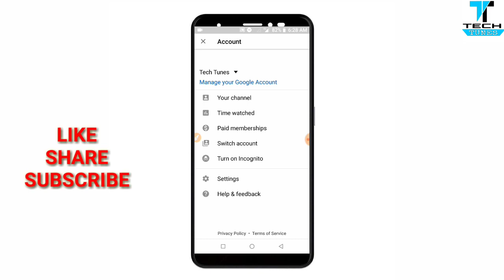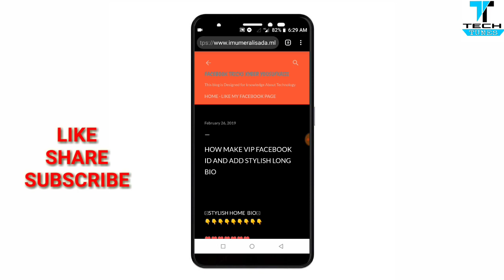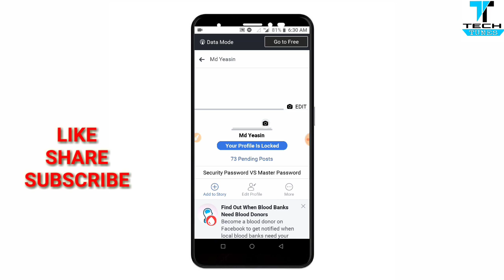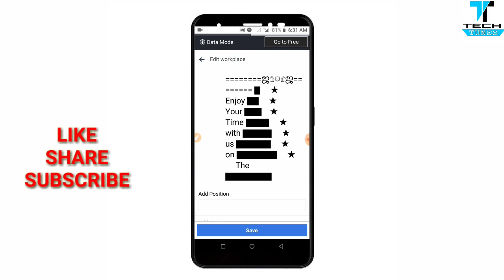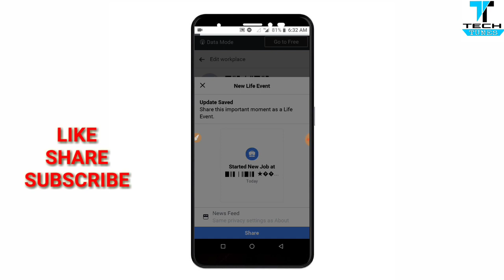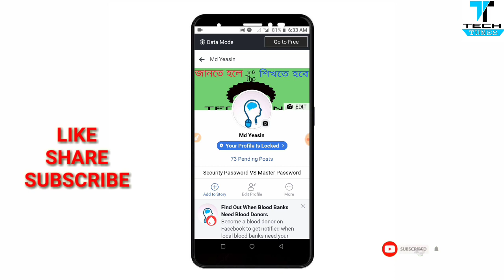Facebook VIP Account Making System 2019 Best Tricks, Full Bangla Tutorial , Tech Tunes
♥️ Assalamualaikum Guyzz ♥️

In This Video I Will Show You How To Make Facebook VIP Account 2019 Best Trick """

1. How To Make Facebook VIP Account 2019 Best Tricks
2. Facebook ViP account 2019
3. Facebook Viral Account 2019
4. Facebook Famous Account 2019
5. Facebook Followers system
6. Facebook VIP Symbol Add 2019
7. How to add VIP code in Facebook 2019 Best Tricks
8. Facebook Most Followers Id 2019
9. Facebook vip Account 2019

If You Face Any Problem Contact In Facebook Page 🔥 🔥 🔥

                  📜Note📜 -

        🛡️ Usage Rights🛡️